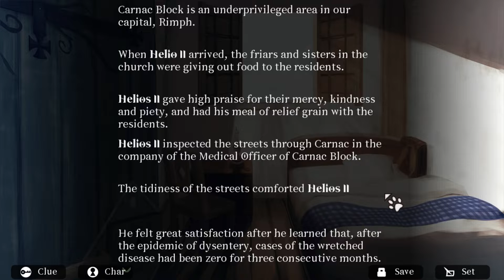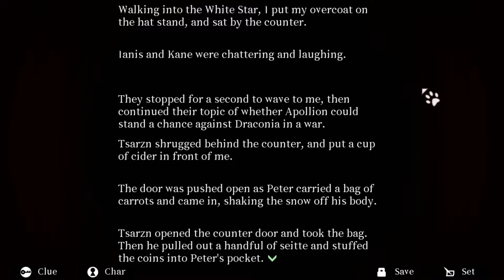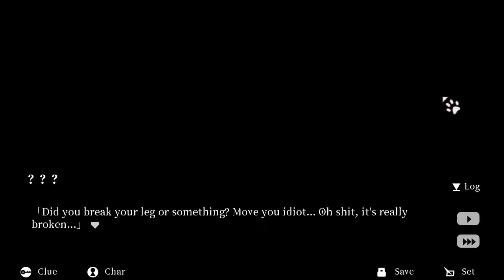Let's Play Roman's Christmas - 8 - JUST LIKE A PRAYER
This was recorded much later, like 6ish months later. Enjoy!